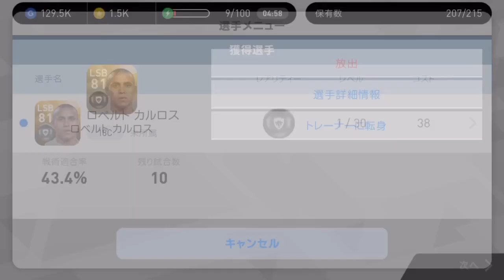ウイイレアプリ2018 レジェンドガチャを引いてみた